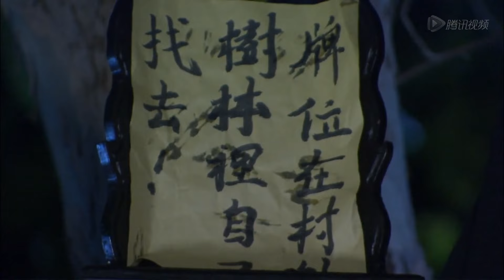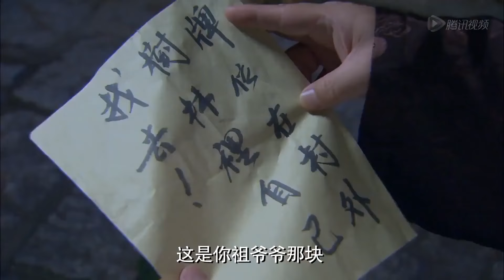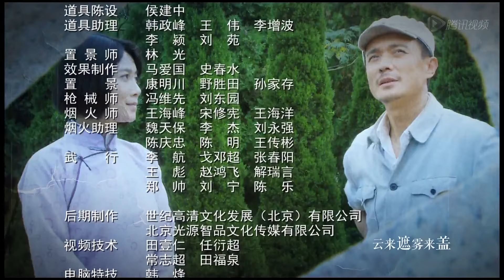《风起小岛》第24集 | 一名女中豪杰带领大家一起打倒反动派扭转战局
导演：马玉辉
主演：温峥嵘、张明健、梁家仁、吕凉
《风起小岛》以大海和渔村为背景，讲述了革命战争期间扣人心弦的谍战故事 。1947年春，胶东解放区龙王岛解放伊始，岛上人员鱼龙混杂，敌我难辨，而我山东战场军火短缺，形势危急。地下党员刘三嫂和中共龙王岛区委书记兼区长叶洪山，接上级胶东军区武装部副部长于德海指示，以办渔业供销社之名，实施“海葵行动”，暗中组织艄公协助军火运输线。恰逢日伪残余势力、海匪渔霸迟龙章计划反攻龙王岛，派出亡命海盗李忠祖“诈死”回岛，组织暗杀排制造恐慌，妄图乱中夺岛。刘叶二人在龙湾头村渔救会长、党支部书记王四江的协助下，粉碎了暗杀排一系列阴谋，更揪出了潜伏极深的特务刘志山。山东战局突变，我军暂时战略转移，龙王岛一度被迟龙章占据，但刘三嫂与我留守军民不屈不饶、坚持敌后斗争，叶洪山则在龙王岛周边继续游击战。在他们的不懈努力下，我军最终顺利完成“海葵行动”，彻底解放龙王岛，打倒了反动派，扭转了战局。